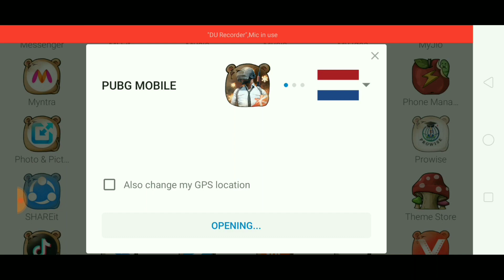Get Free Rename/ID Card in PUBG Mobile New Trick | Get Free ID Card in PUBG Mobile 100% Real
Hello Everyone.

In this video I am going to show you that How you Get Free Rename/ID Card in PUBG Mobile New Trick 100% Real.

Keep Supporting.